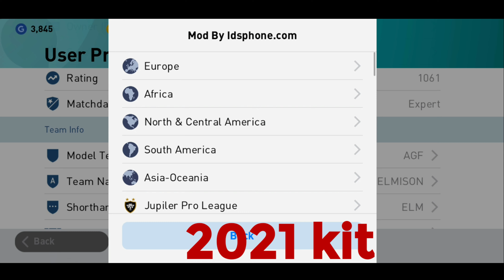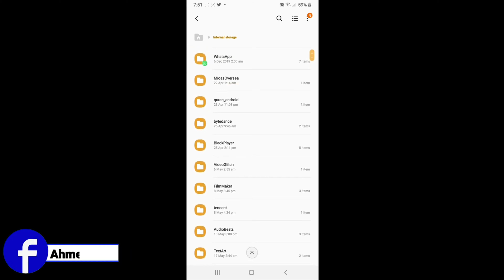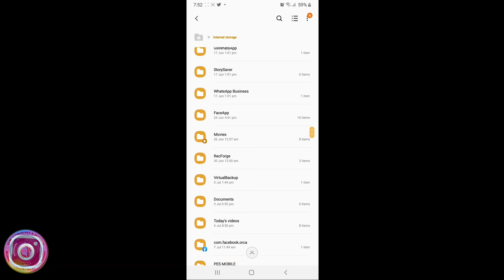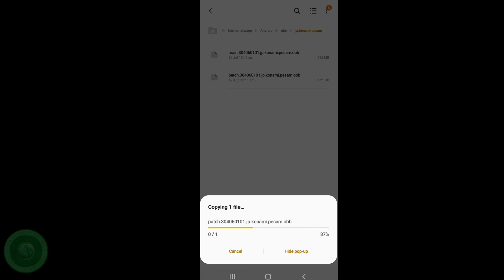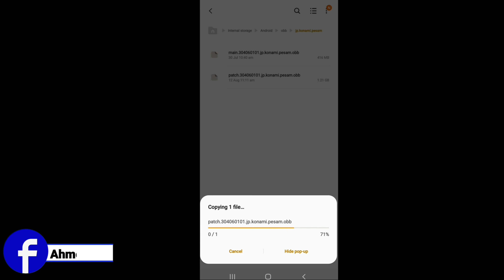Patch pes 2020 mobile patch 4.6.2, Euro patch 2021 kit, Somali, elmitech pes2020mobile sida patch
Waa patch cusub oo qurxan
Patch-ka waa Euro 2021
Patch-kaan waxaa kujira kooxaha dhamaan.
Sida
LIVERPOOL
Real Madrid
Manchester City
Chelsea
Tottenham.